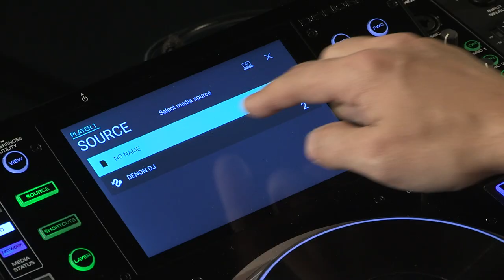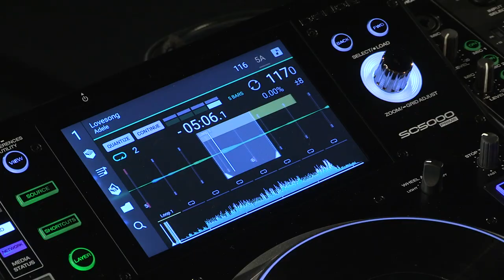Tuto 1 DENON DJ - SC5000 Prime - Prise en main rapide du lecteur (vidéo de La Boite Noire)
Découvrez en vidéo la prise en main rapide du lecteur DENON DJ SC5000 Prime avec DJ EANOV.

FICHE TECHNIQUE
- 2 sorties audio RCA + numériques 24-bits/96 kHz
- 8 pads de performance (Cues, Loops, Slicer et Rolls)
- 1 port USB et 1 slot SD en façade + 2 ports USB à l'arrière pour la lecture
- 1 port Engine Link RJ45 pour connecter plusieurs lecteurs
- 1 entrée remote minijack 3,5 mm
- 1 port USB-B